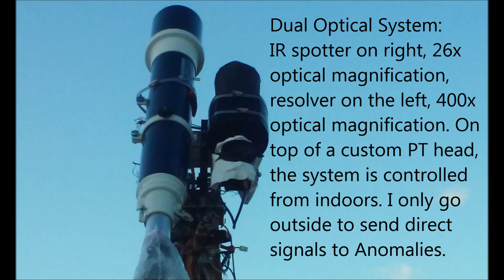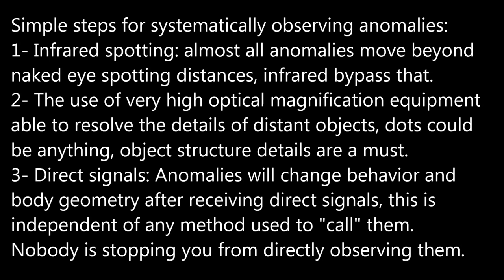Amorphous Anomaly 04/24/16 5:02pm EST.